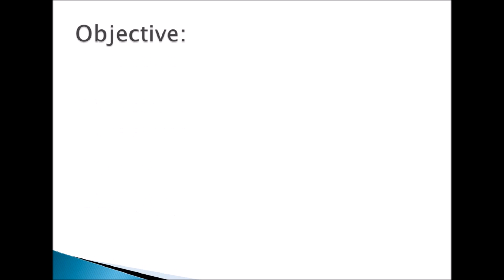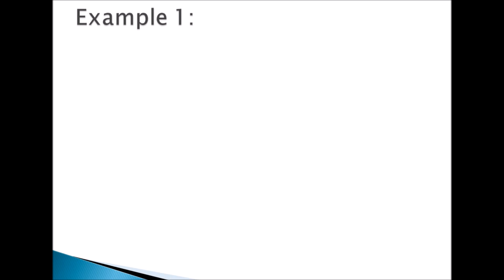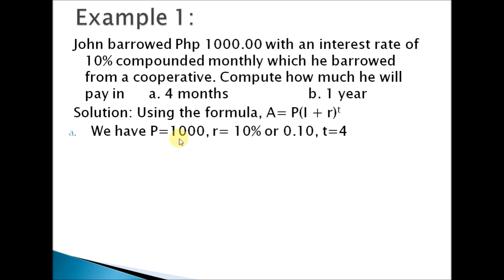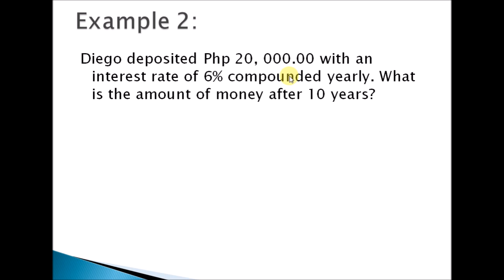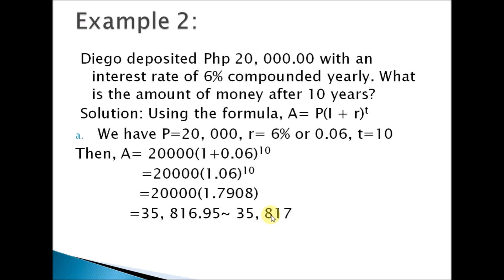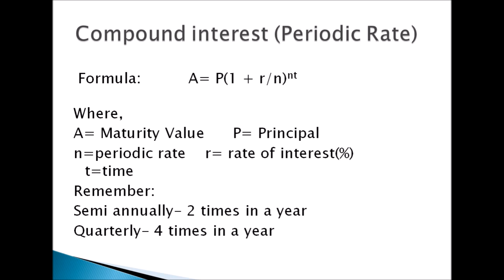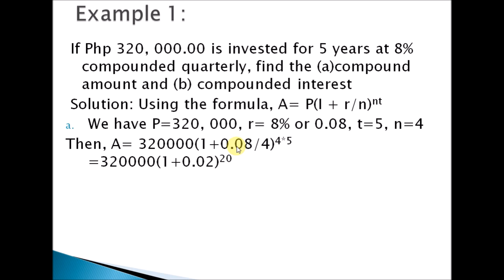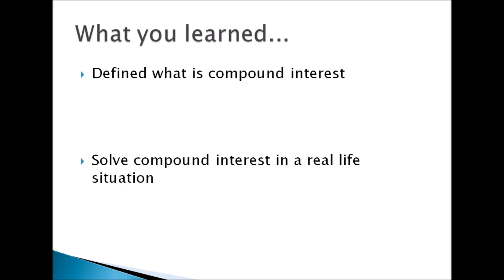Compound Interest Explained in Tagalog